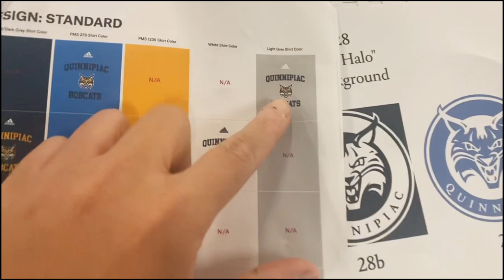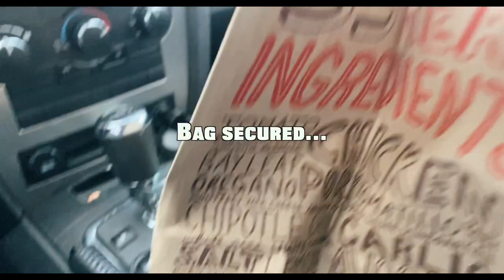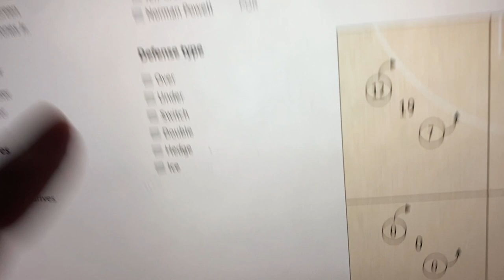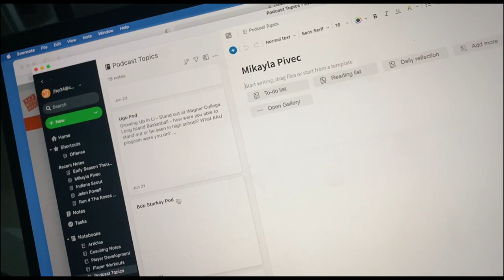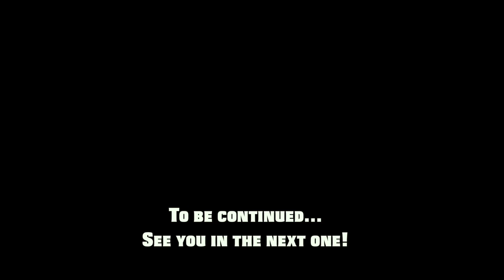The last month of my life... Home opener & back on the road!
The 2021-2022 season is underway and we opened up at home against #4 ranked Indiana and then headed on the road. Filling you guys in on the last month of Quinnipiac Women's Basketball.